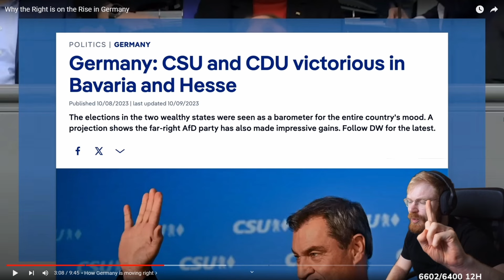Ginger Dolphy Wants To Take Over Germany For Only One Reason...